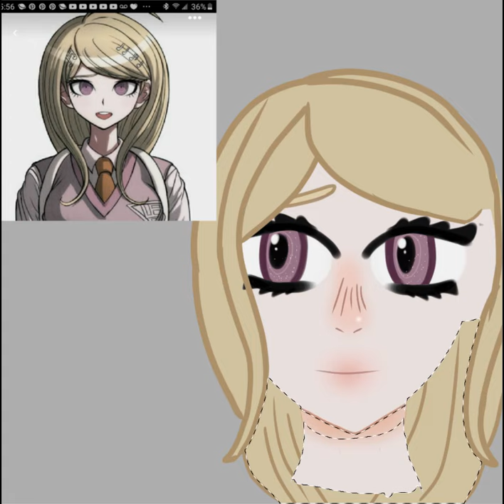I have drawn Kaede from danganronpa 'w'